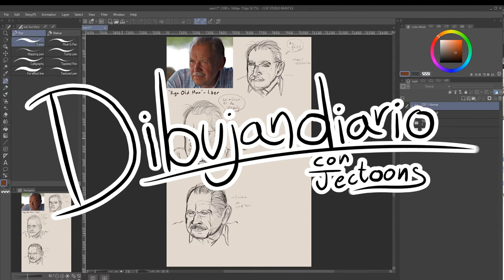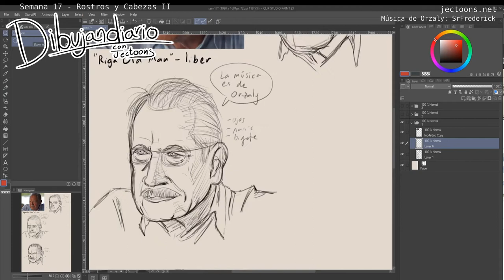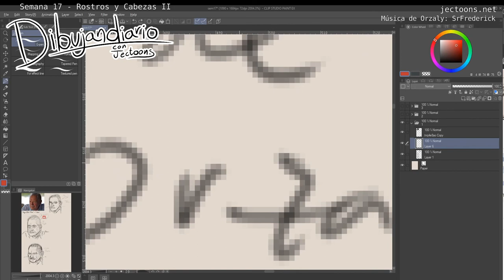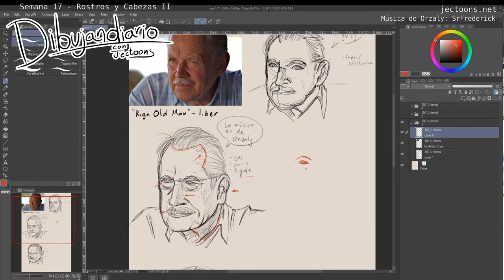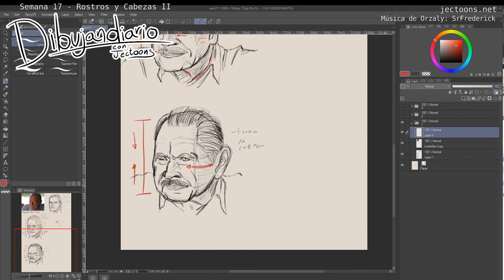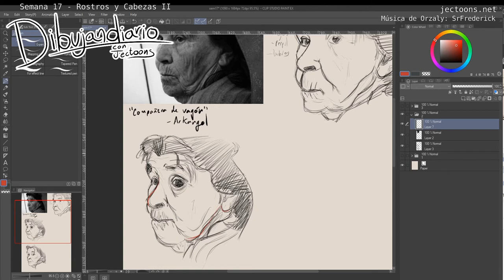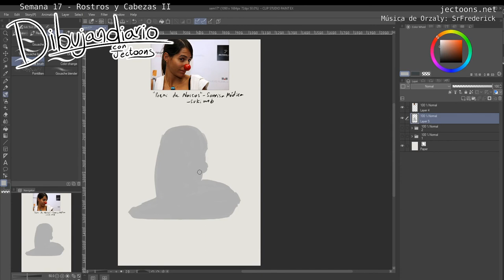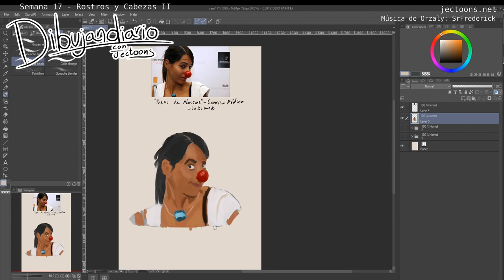Dibujandiario // Semana 17 - Rostros y Cabezas II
Probando formato nuevo.

Las imágenes utilizadas en este video fueron encontradas a través de creativecommons.org.